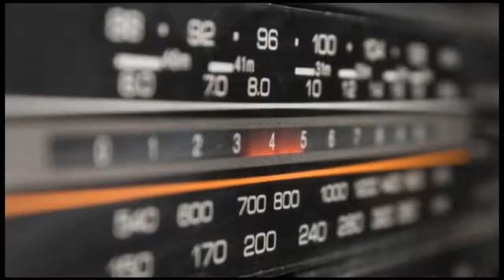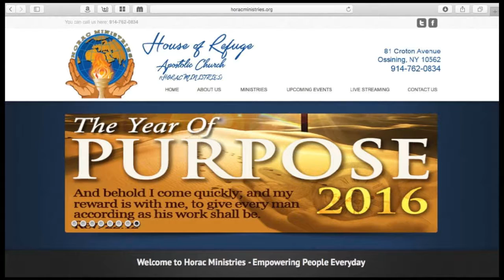present Hour of Power Show Extended Edition (HL)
Recorded LIVE on March 4, 2016 at The House of Refuge Apostolic Church (headquarters)
at 81 Croton Avenue, Ossining NY

Horac Ministries Present
Hour of Power Show... The Extended Edition with Pastor Samuel Brown and Kay Brown ft. horac worship team, Prophetess Delvia Williams, and Pastor Michael Blacker

A Night of Praise, Worship, and Deliverance